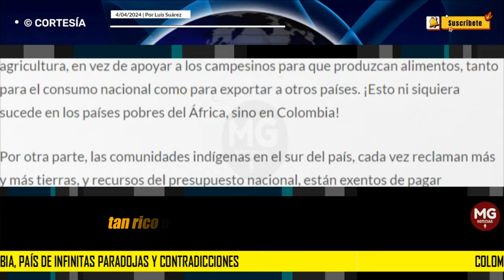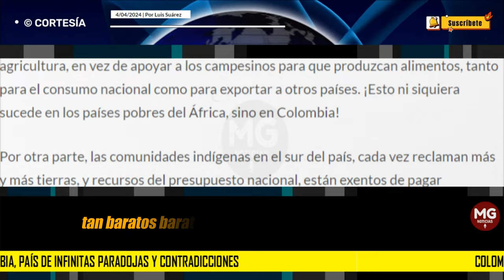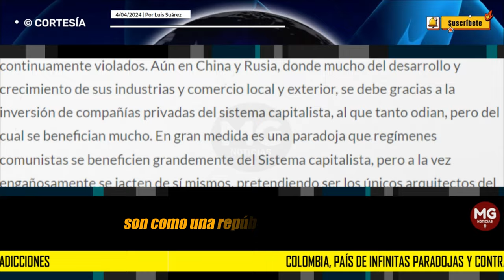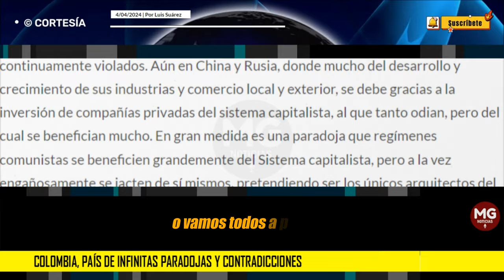COLOMBIA, PAÍS DE INFINITAS PARADOJAS Y CONTRADICCIONES 🟡 Por Luis Suárez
¡Aquí pareciera que la corrupción tiene la última palabra!

¿Sin embargo, hay todavía alguna esperanza de recuperar a este país de las manos del mal y de la ignorancia?, ó ¿vamos todos a perecer?
columna LUIS SUÁREZ